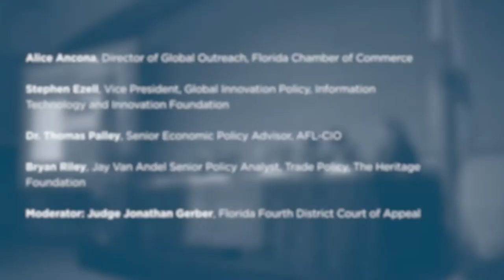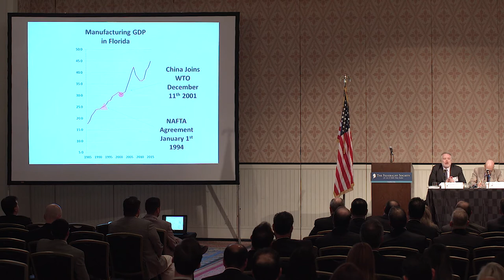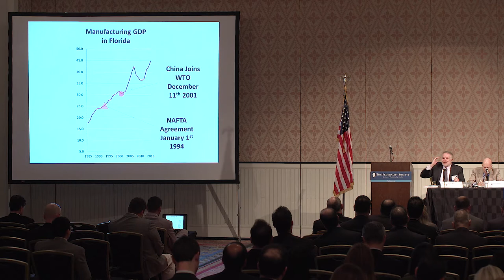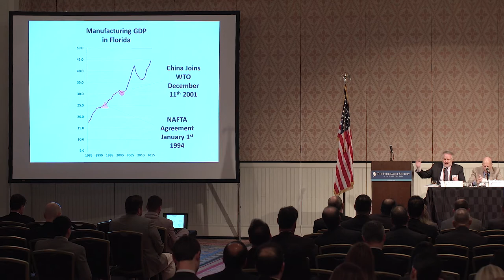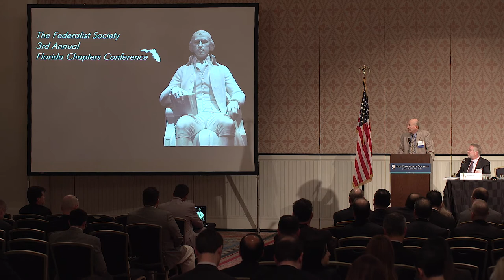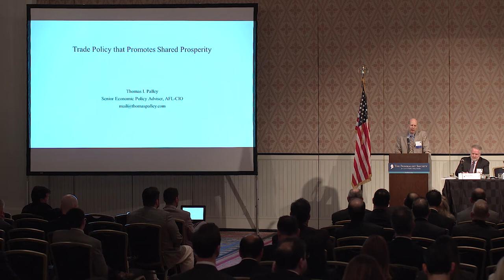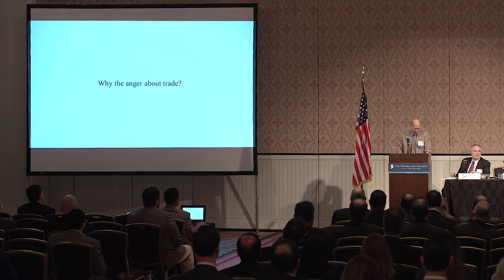Florida and the Future of Trade Policy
This panel, Florida and the Future of Trade Policy, was held on February 4, 2017, at the 2017 Florida Chapters Conference at Disney's BoardWalk Inn at the Walt Disney World® Resort in Lake Buena Vista, Florida.

Featured speakers:

- Alice Ancona, Director of Global Outreach for the Florida Chamber of Commerce
- Stephen Ezell, Vice President, Global Innovation Policy, Information Technology and Innovation Foundation
- Dr. Thomas Palley, Senior Economic Policy Advisor, AFL-CIO
- Bryan Riley, Jay Van Andel Senior Policy Analyst, Trade Policy, The  Heritage Foundation

Moderator:

- Judge Jonathan Gerber, Florida Fourth District Court of Appeal

Introduction:

- Morgan W. Streetman, Founder and Principal, Streetman Law
- Daniel Woodring, Principal Attorney, Woodring Law Firm

As always, the Federalist Society takes no position on particular legal or public policy issues; all expressions of opinion are those of the speaker. Views and opinions expressed by the Federalist Society are not necessarily shared by the Walt Disney World® company.